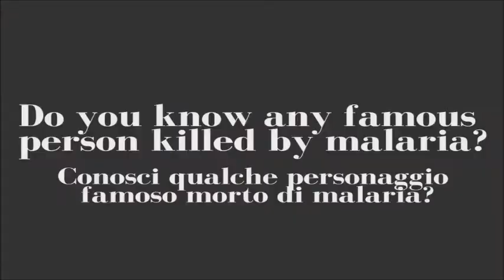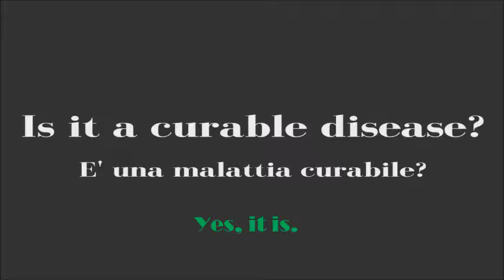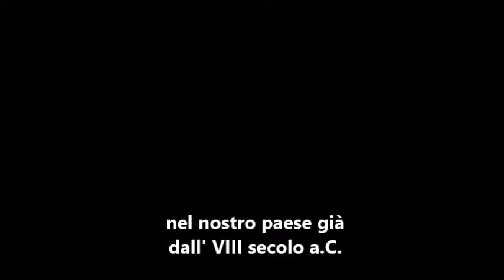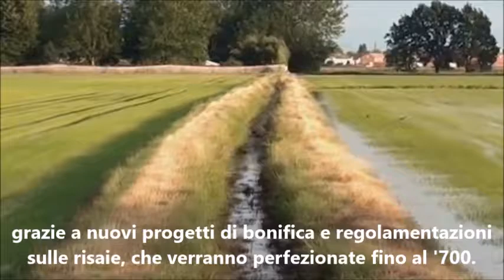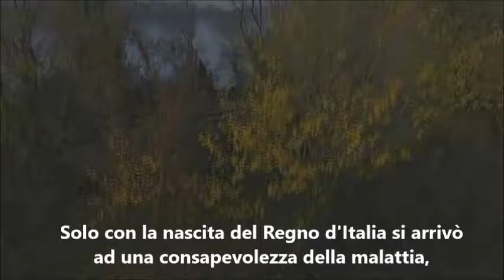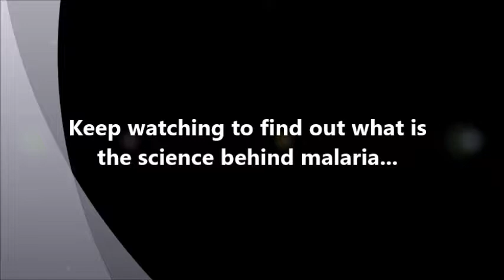Malaria, tutta un'altra storia (1)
Realizzato dalla classe 3Q del Liceo Galvani di Bologna,  per il progetto del "Linguaggio della ricerca".